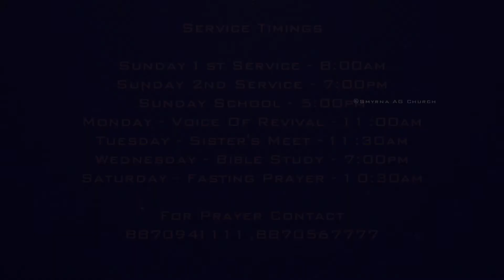Night Worship || Neer illatha naalellam || Pr.J.Joel Sam Paul || Day 25 { 18-11-2020 }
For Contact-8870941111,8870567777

Sunday Service Timings:
1st Service -8.00am
2nd Service -7.00pm
Youth Meet (CA)-11.00am
Sunday School-5.00pm

Tuesday
Sister's Meet-11..30am

Wednesday
Bible Study-7.00pm

Saturday
Fasting Prayer-10.30am